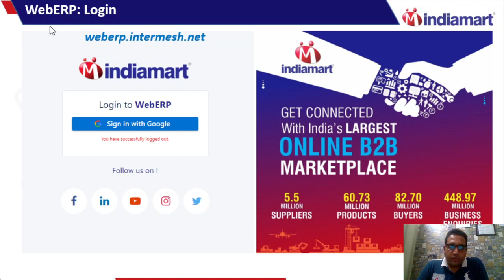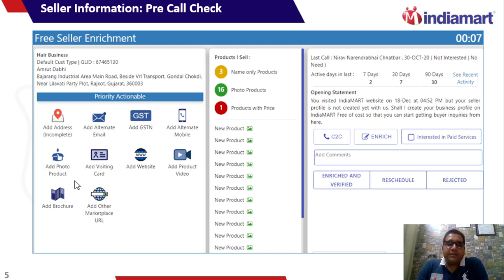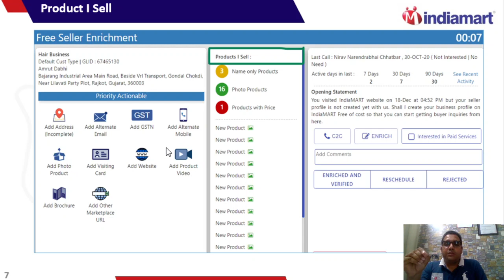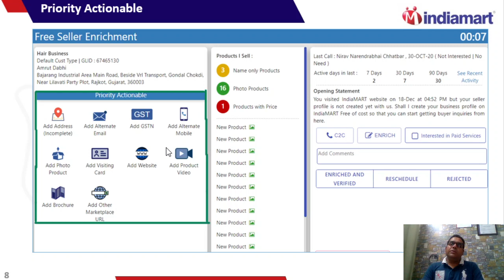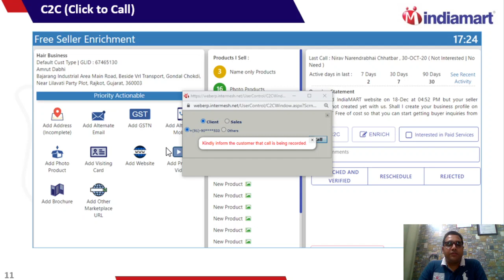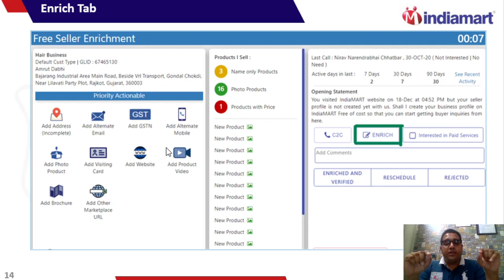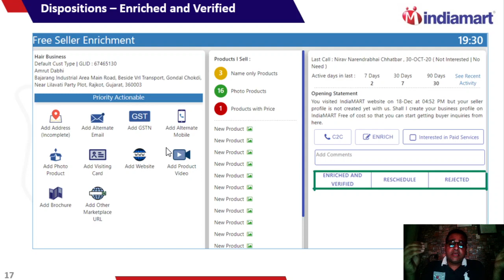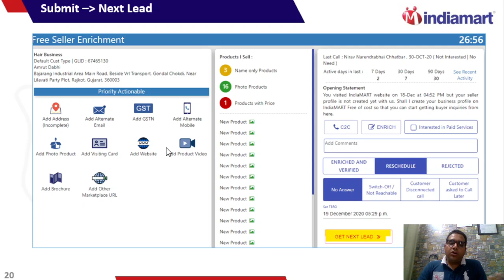How to work on Indiamart WebERP portal Step by Step guide in Hindi